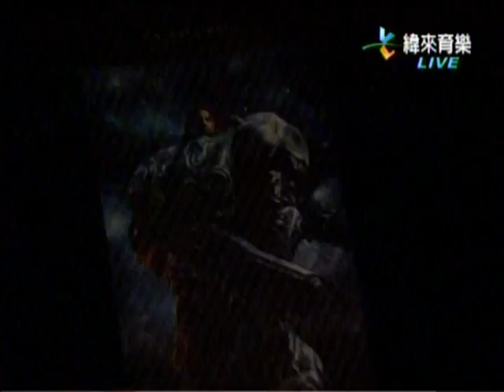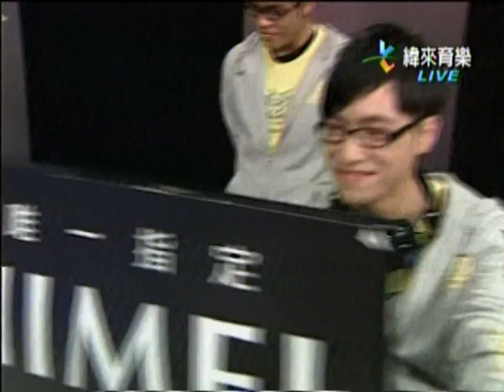2011/11/6 TeSL星海2-鋼鐵人 Vs Spider 1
2011/11/6 TeSL 《星海爭霸2》職業聯賽 例行賽36